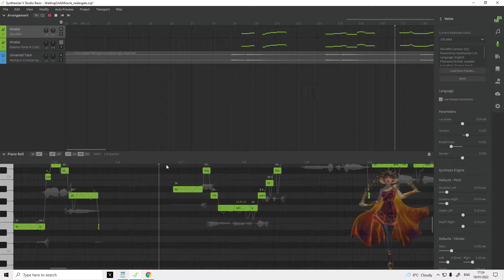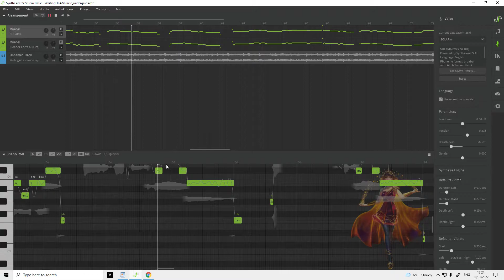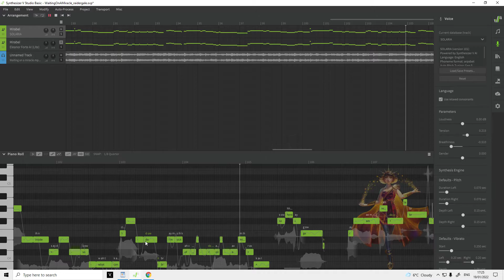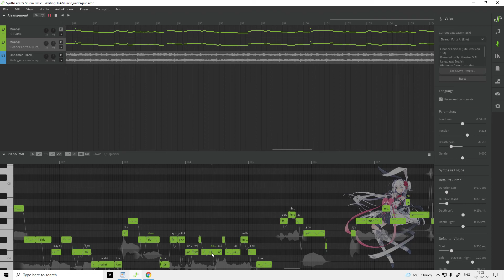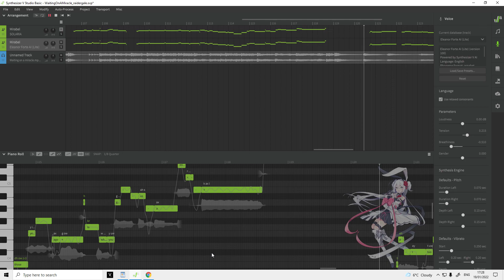SOLARIA vs Eleanor Forte AI Lite - Waiting On A Miracle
SVP by raidergale